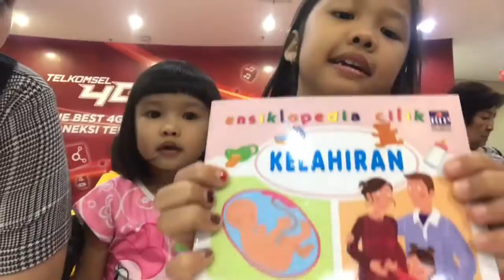Bayi lucu, belajar membaca dan membeli buku untuk anak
Minny Nnymi membeli buku pilihan mereka masing-masing 1 untuk mereka pelajari di rumah

untuk mengisi waktu luang anak sangat perlu bermain sambil belajar melalui buku anak atau buku pintar

semoga kedepannya Minny Nnymi bisa mempunyai buku buku yang bermanfaat untuk mereka